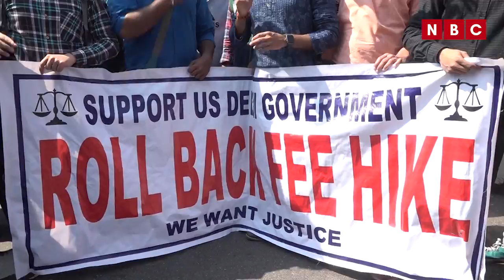फीस बढ़ोतरी के मामले में छात्रों का प्रदर्शन l NBC Hindi